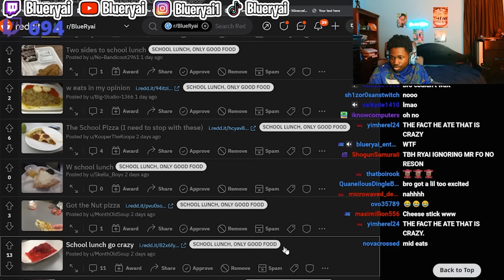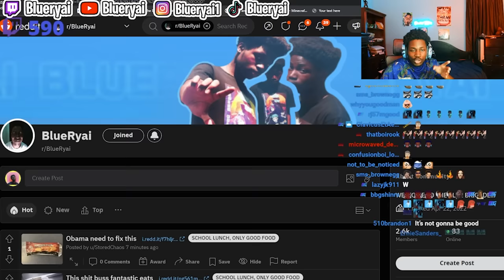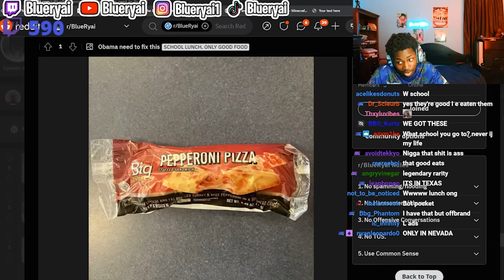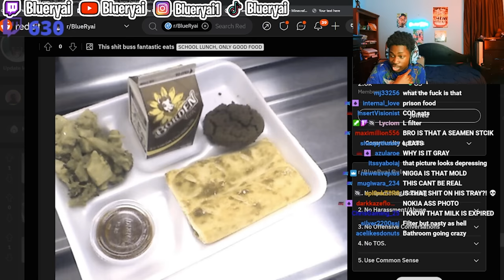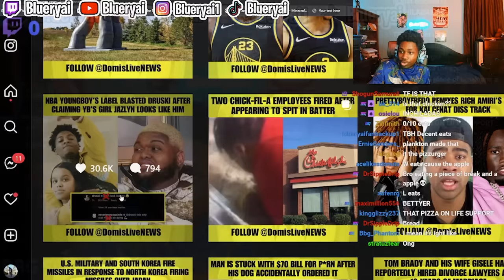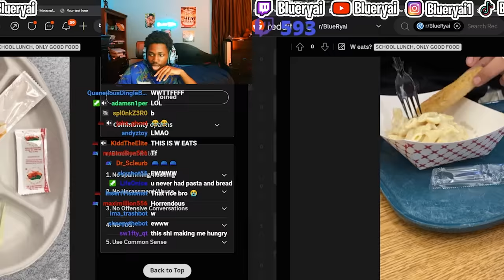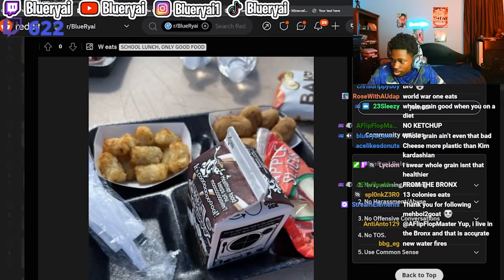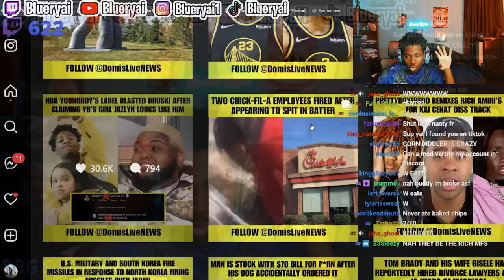Looking At My Viewers AWFUL School Lunch Again....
never again